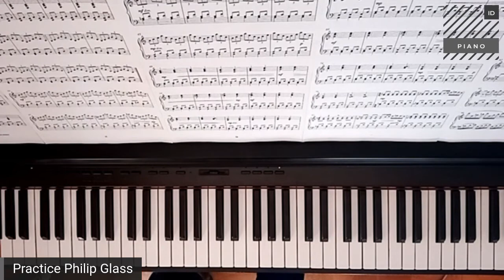Philip Glass - The hours